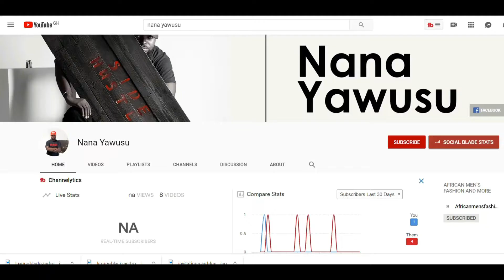SOCIAL MEDIA INFLUENCE